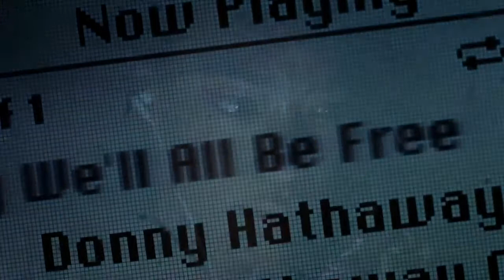The Walking Dead - Tribute to Sasha